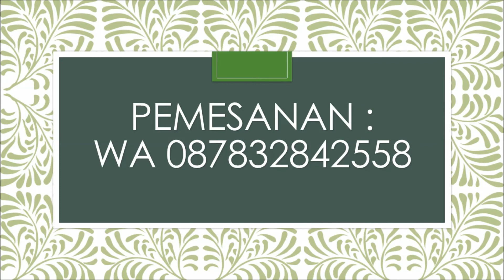Seragam Syari lebaran 2020 | WA 087832842558 | Baraka Elmeia | Gamis Pesta Muslim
Assalamu'alaikum sista